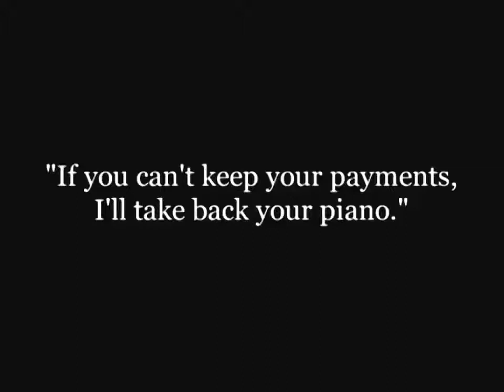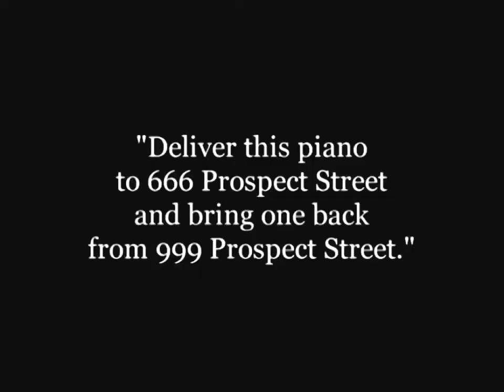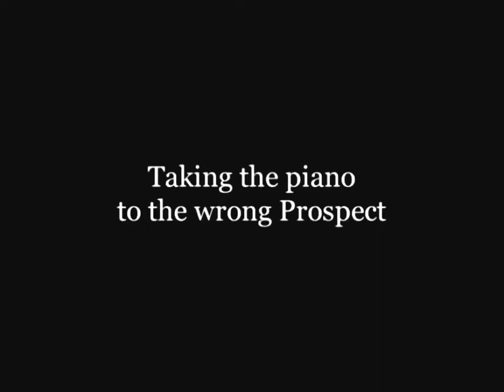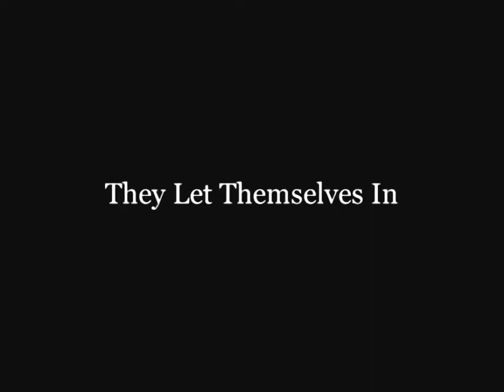Charlie Chaplin charming comedy video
Enjoy this amazing fully.Global infotainment
Thanks to Naveed ahmad Sipra